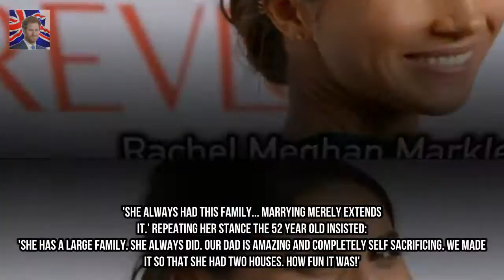Meghan Markles estranged sister hits back at Prince Harry Prince Harry revealed i Kingdom Showbiz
Prince Harry revealed details about his first Christmas with the fits actress as he visitor edited the Radio 4 these days programme on Wednesday. The newly engaged prince instructed listeners that Meghan Markle - whos the first fiancee to be invited to spend Christmas with the royals - has quick adjusted to his own familys traditions.
Joel Dommett broadcasts hes ENGAGED to woman pal Hannah Cooper  The i am A movie s Kingdom Showbiz:
Kerry Katona grabs ex Brian McFaddens woman pal thru the THROAT  Sharing a tongue- Kingdom Showbiz: